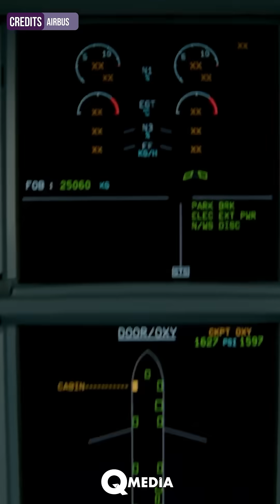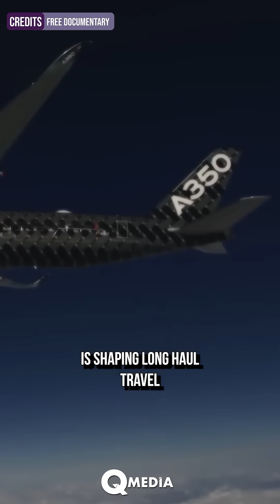The Story of Airbus – The Rise of a Global Aviation Giant! ✈️🌍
From humble beginnings to becoming one of the biggest names in aviation, Airbus has transformed the way we fly! 🚀 Competing with Boeing, this European aerospace giant has revolutionized commercial and military aircraft with its cutting-edge technology, fuel-efficient designs, and record-breaking planes like the A380 and A350.

In this video, we dive into Airbus’ incredible journey, its biggest achievements, challenges, and how it continues to shape the future of aviation. Buckle up for an exciting ride through the history of Airbus!